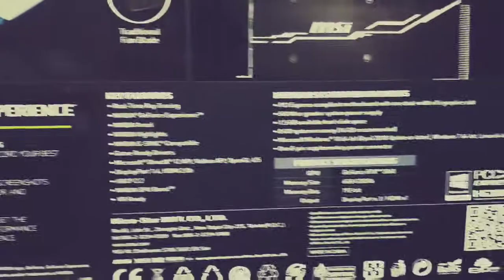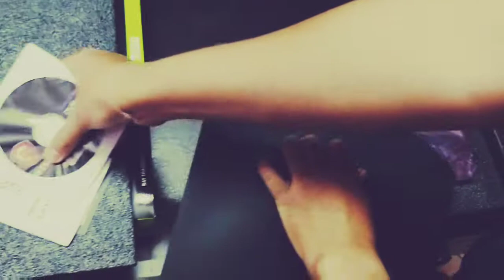MSI VENTUS RTX 2060 OC Edition Unboxing INDIA